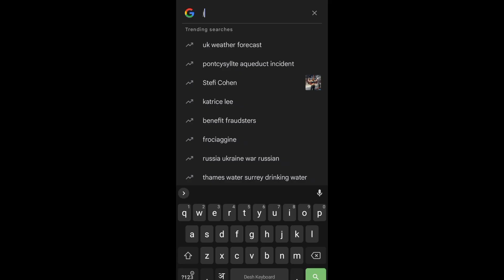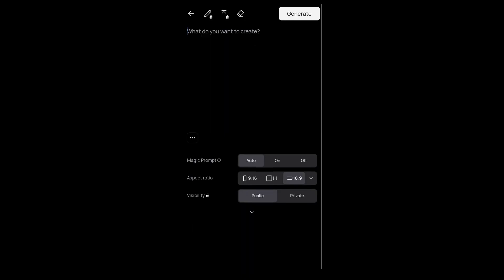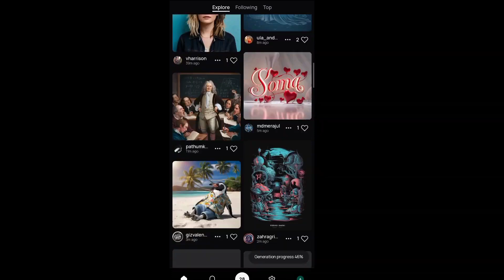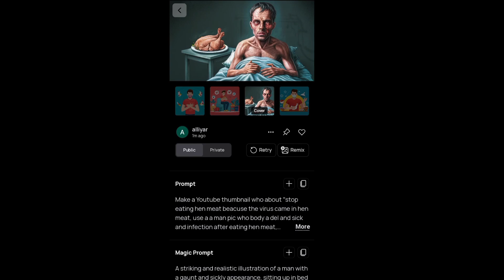Make Thumbnail Like Pro Using AI 😍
Make Thumbnail Like a Pro Using Ai

ai thumbnail
ai thumbnail maker for youtube
ai thumbnail generator
make money using ai
thumbnail
how to make money using ai
youtube thumbnail
make ai thumbnail earn money
earn money
make money
beginners tutorial
how to make a youtube thumbnail Youtube thumbnail tutorial

In This Video👇:

First, look at these thumbnails, which I created using AI with just one click. I didn't use Thumbly, Leonardo, or Lexica. I'll tell you about a completely free website where you only need to sign up once and can use it for free for a lifetime. I'll also show you how to earn by making thumbnails using it.

To start, go to Google and search for ideogram.ai. Click on the website, sign up, and log in. Click the plus option, write your prompt, and generate your thumbnail.

For example, I wrote a prompt about North Korea's president. Select illustration, keep the aspect ratio 16:9, and click generate. The thumbnail will be ready in seconds, matching your prompt.

If you want to create a new thumbnail, remove the old prompt and enter a new one, like a virus in hen meat. Generate and get the thumbnail. Copy prompts for consistent results. Edit thumbnails using PicsArt.

To earn, go to ytjobs.co, join as talent, and find thumbnail design jobs. I've earned money using this platform for thumbnails, logos, and videos.